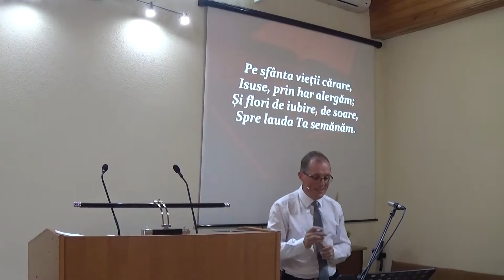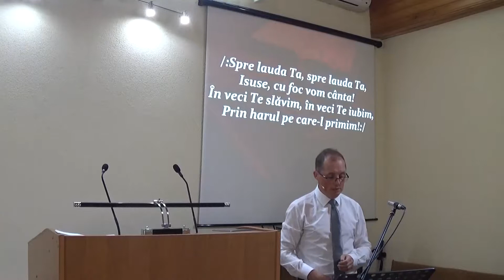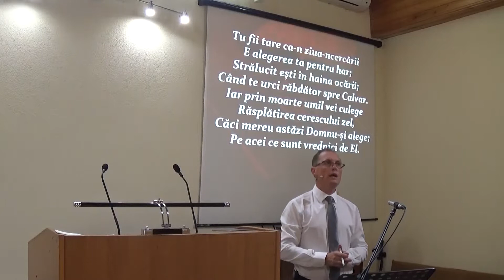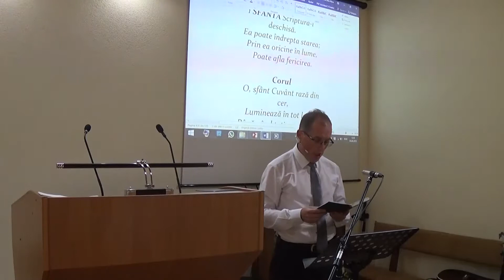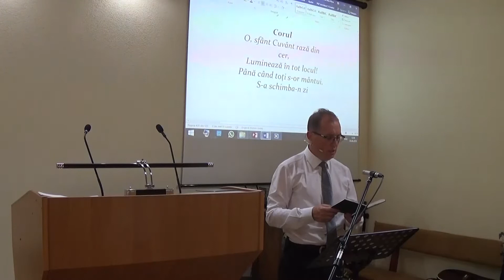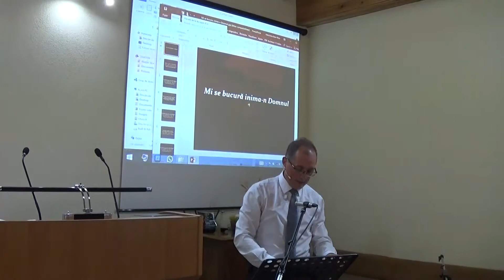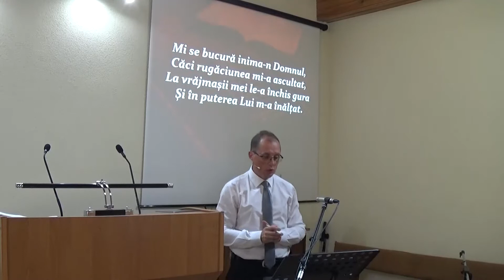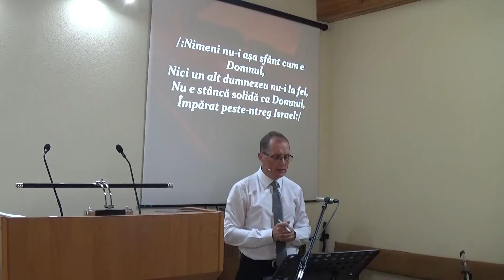Lauda si inchinare - fr. Rudi Hosu - 05.08.18